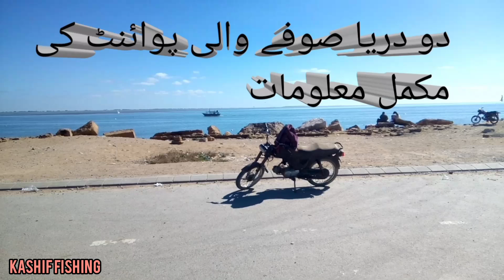do darya sofa wali point ky mukmal malomat Karachi fishing 22